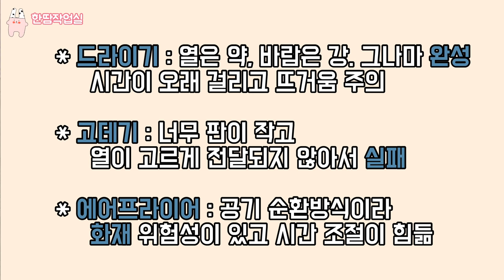슈링클스 어디에 구워봤니? 드라이기, 고데기, 에어프라이어로 슈링클스 구워보기 실험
슈링클스 구울때 필요한 오븐이나 힛툴이 없다면?
어떤걸 사용할 수 있을지 실험해봤어요

1. 드라이기 : 바람은 쎄지만 열이 약해요
       구울수는 있는데 오래걸리고 뜨거움 주의가 필요해요
       상자나 종이컵에 넣고 하면 그래도 좀 나아요

2. 고데기 : 판이 좁고, 열이 너무 쎄서
       슈링클스가 녹고 제대로 구워지지 않아서 비추!
3. 에어프라이어 : 공기 순환으로 인해 슈링클스가 올라가
       화재위험이 있음

슈링클스 초보를 위한 영상을 만들어봤는데요
재밌으셨나요?
다음 시간에 만나요 안녕~~~ ❤️